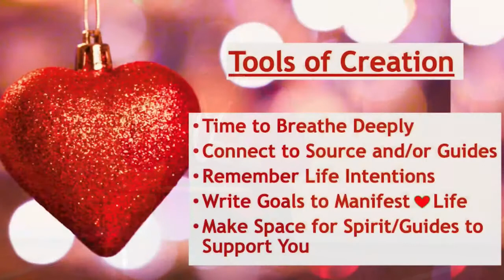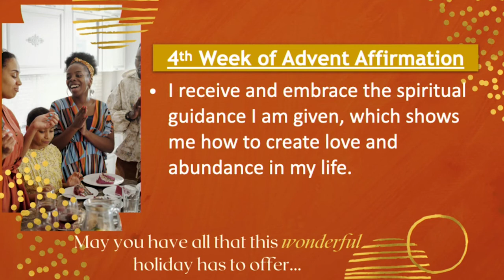What Are You Being Guided to Create?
Rev. Sheree Taylor-Jones radiates the energy of the Season - the replay of the talk on December 19, 2021.

Worship Services:
Contemplative Service: 8 am on Facebook Live.
11:25 am in person and online (Facebook Live, YouTube Live and at UnityHills.org)